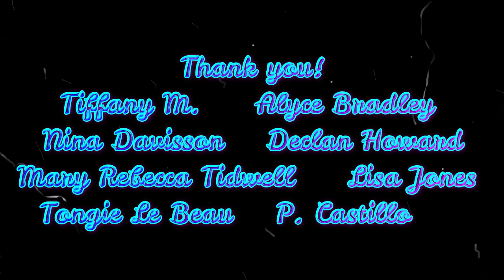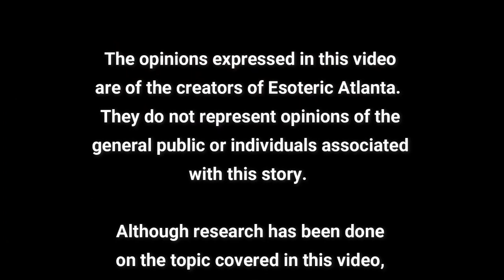Catherine de'Medici: Witchcraft, Black Mass... What's the true story behind this Queen of France?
In a letter written to Catherine de Medici in the 16th Century it said,

"Pardon me if, reading that, I want to laugh, because you want to relieve me of a fear that I've never had. I've never thought that, as they say, you eat little children."

But did she eat children?   What other occult activity was this divisive woman a part of in our history?